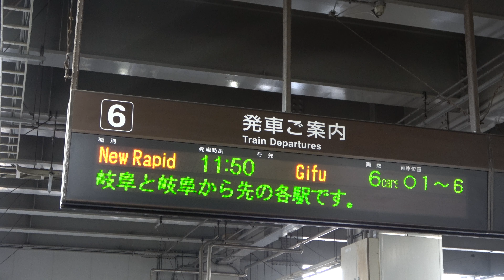【4K】岐阜行きなのに岐阜から各駅にも停車する！？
【4K】追分んけれけんこんこーん！
新快速の停車駅は、蒲郡、岡崎、安城、刈谷、大府、金山、名古屋、尾張一宮、岐阜と岐阜から先の各駅です。